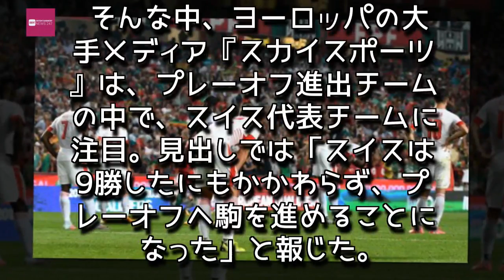Entertainment News 247 - 9連勝、そして1敗…たった一度の敗戦でW杯出場決定を逃した不運なチームとは?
9連勝、そして1敗…たった一度の敗戦でW杯出場決定を逃した不運なチームとは?
9連勝のあと、最終戦での黒星でグループ2位になったスイス（C）Getty Images

現地時間10日、ロシア・ワールドカップのヨーロッパ予選最終節が各地で行われ、激闘が繰り広げられた欧州予選は、すべての試合が終了した。各グループで1位通過の9チームが出そろい、2位チームの中から同組最下位チームとの対戦成績を除いた上位8チームもプレーオフ進出を決めている。

美しすぎるサッカー女子たち！日本&海外のかわいい女の子、あなたの好みは？【100枚】

ヨーロッパのプレーオフでは、11月9日～11日に第1戦が、12日～14日にかけて第2戦が行われ、ホーム＆アウェーで残る4つの出場枠を争う。

そんな中、ヨーロッパの大手メディア『スカイスポーツ』は、プレーオフ進出チームの中で、スイス代表チームに注目。見出しでは「スイスは9勝したにもかかわらず、プレーオフへ駒を進めることになった」と報じた。

「スイスはW杯予選で最大30ポイントの中、勝ち点27を獲得した。しかし、彼らは得失点数により、ポルトガルに首位の座を明け渡した」

スイスはグループBで開幕9連勝を飾り、最終節はアウェーでのポルトガル戦に挑んだ。しかしスイスは、8勝1敗で2位に付けていたポルトガルに0－2で敗れている。この結果、ポルトガルとスイスは9勝1敗の勝ち点27で並んだものの、得失点差でポルトガル＋28、スイス＋16となり、ポルトガルの1位通過が確定。2位のスイスはプレーオフに回ることになった。

なお、本大会の出場枠が24から32に拡大された1998年のフランス・ワールドカップ以降、ヨーロッパ予選でわずか1敗のみ（引き分けなし）でグループ2位になった前例は一度もない。

スイスは欧州プレーオフ進出国の中でシード扱い（スイス、イタリア、クロアチア、デンマーク）となっており、北アイルランド、スウェーデン、アイルランド、ギリシャのいずれかと戦うことが確定している。

プレーオフの組み合わせ抽選会は10月17日に控えているが、果たしてスイスはどのチームと激突することになるのか。過去10度のW杯出場を経験し、2006年のドイツ・ワールドカップから、3大会連続で本大会に出場しているスイス。プレ